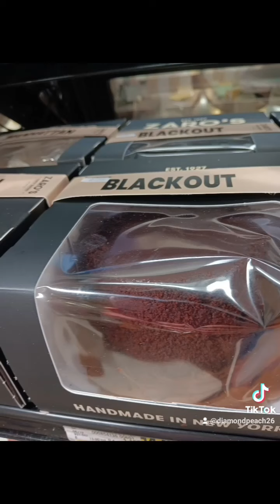Hello world, it's a new day let's embrace it